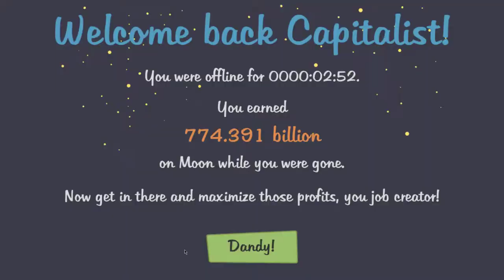Who Wants to Play... AdVenture Capitalist?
I WANT A BUTTON THAT TRANSFERS MY INGAME MONEY TO MY REAL-LIFE WALLET. NOW.

Like if you got the jokes about socioeconomic systems!